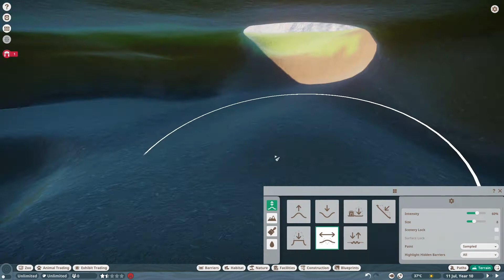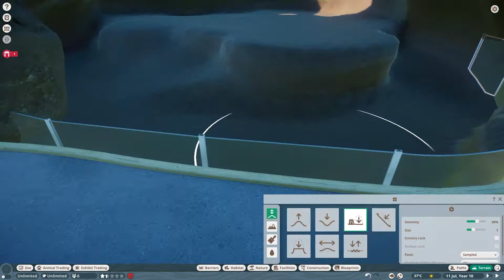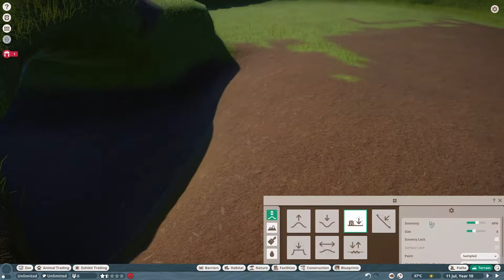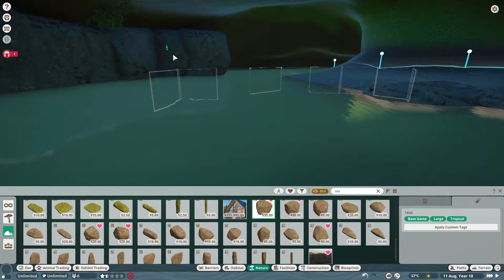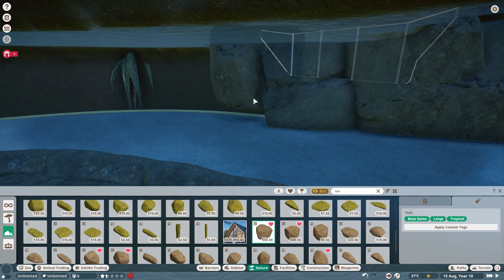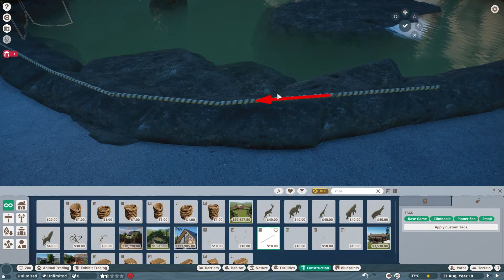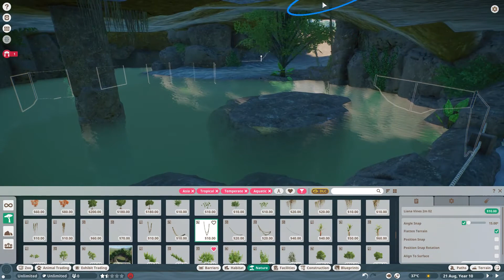GHARIAL CAVE | Flooded underground cave | Gharial habitat | The Khoya jungle adventure | Ep. 6